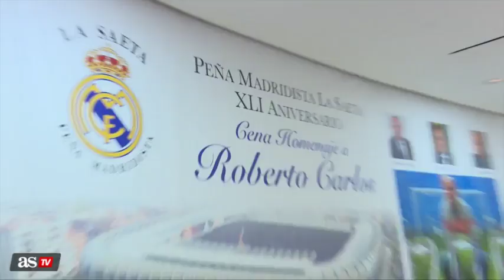El homenaje de la peña 'La Saeta' a Roberto Carlos | Diario AS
La peña La Saeta celebró su 41º aniversario con un homenaje a Roberto Carlos. Al acto acudieron De Blas, Butragueño y ex jugadores blancos.